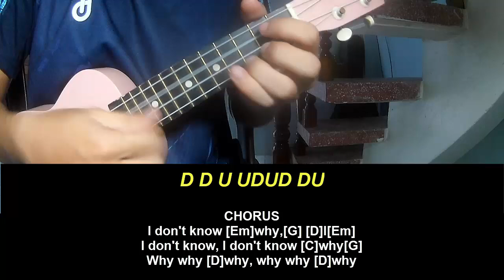Ukulele Tutorial Shawn Mendes Why Why Why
Today, I will share with you Ukulele Tutorial Shawn Mendes Why Why Why